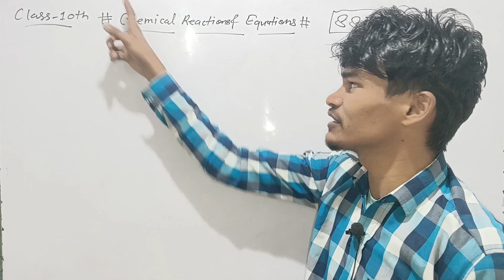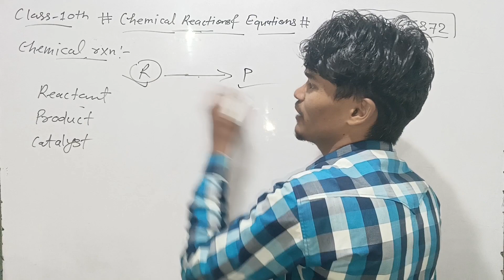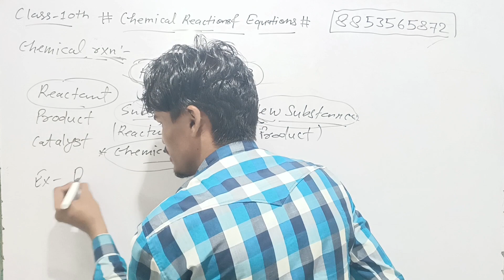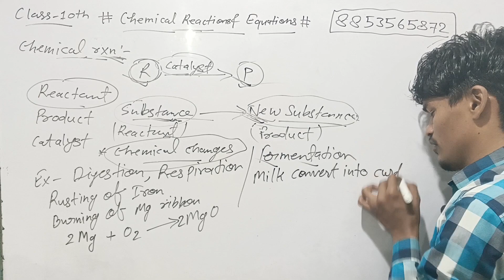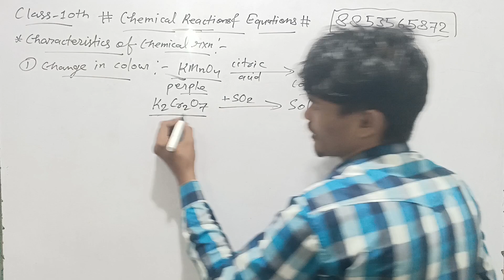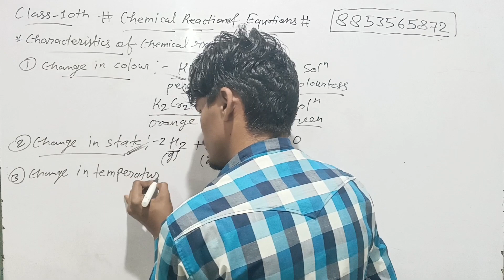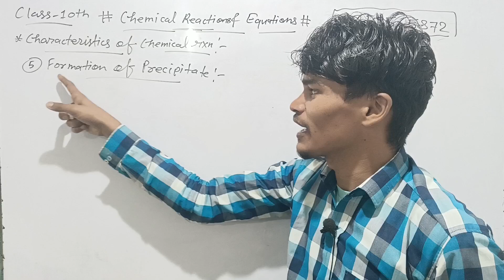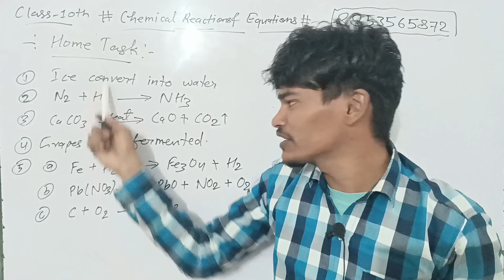What is chemical reaction // characteristics of chemical reaction // chemical reaction & equations